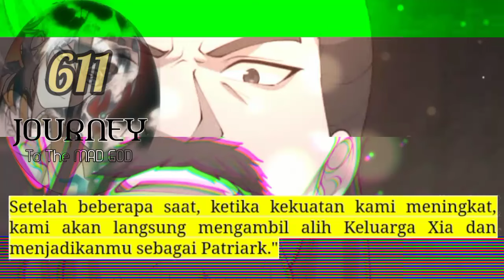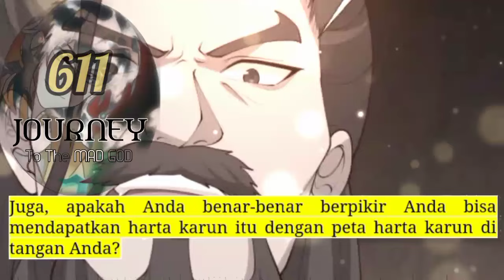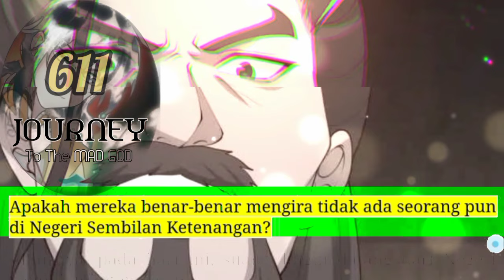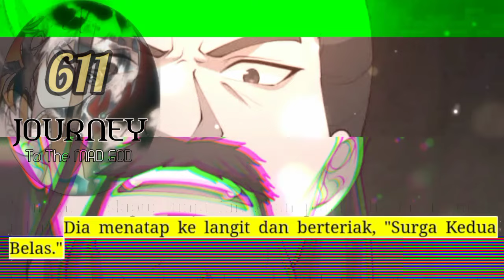Perjalanan Dewa Gila season 611